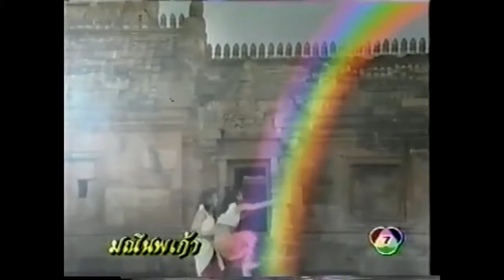มณีนพเก้า ตอนที่ 12 (ปี 2539)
มณีนพเก้า n012
มณีนพเก้า (ภาคต่อ เกราะเพชรเจ็ดสี )
- ดูทุกตอนคลิก :
ภาวิต บทโทรทัศน์
ดารานักแสดง
ปริญญา ปุ่นสกุล
อัจฉรา ทองเทพ
พร้อมพงษ์ นพฤทธิ์
เบญจมาภรณ์ เดชสุริยา
ศักดิ์สิทธิ์ ทวีกุล
ศิวาพร พวงทอง
สาวิกา ไชยเดช